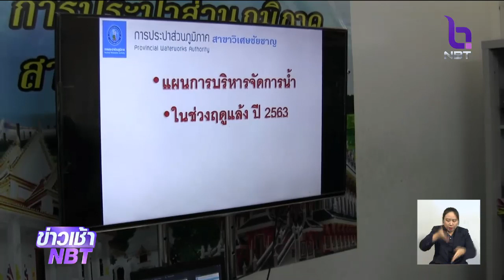ประปา อ.วิเศษชัยชาญ จ.อ่างทอง แจ้งวิกฤติแหล่งน้ำดิบผลิตน้ำเหลือเพียง 30 ซม.